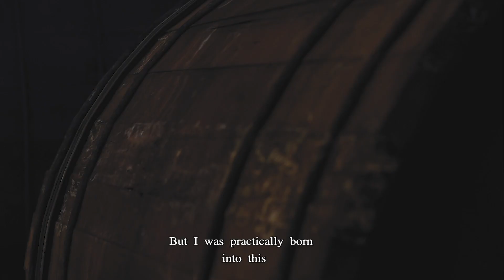Saúl García De La Cruz - Interview - Veari Exotic Leather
“Mi trabajo es clavar en este momento, pero prácticamente nací en esto de la tenería”

- Saúl García De La Cruz -

Él es parte de la familia 𝑽𝒆𝒂𝒓𝒊 y es quien se encarga del proceso inicial del curtido y clavado de la piel, gracias a Saúl inicia un trabajo de calidad.

"My job is to nail at this moment, but I was practically born in this”

He is part of the 𝑽𝒆𝒂𝒓𝒊 family and is in charge of the initial process of tanning and nailing the skin, thanks to Saul he starts a quality work.

- 𝑻𝒓𝒂𝒅𝒊𝒕𝒊𝒐𝒏 𝒎𝒂𝒅𝒆 𝒆𝒙𝒕𝒓𝒂𝒐𝒓𝒅𝒊𝒏𝒂𝒓𝒚 -